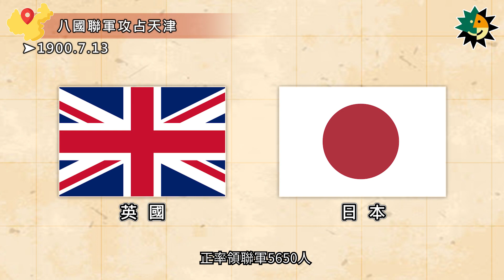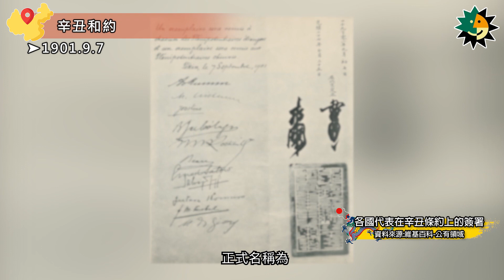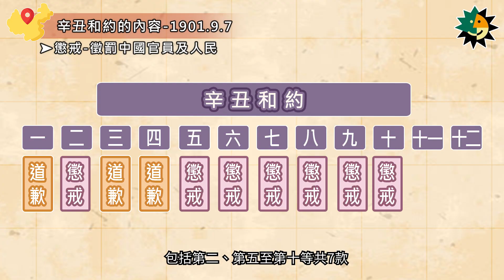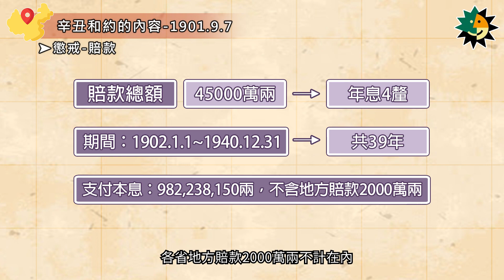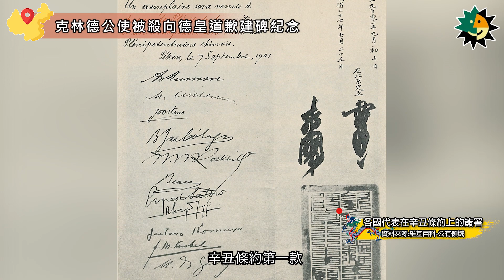八國聯軍庚子之亂(2/2)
鴉片戰爭後，中國開放五口通商，門戶自此洞開。第二次鴉片戰爭後，中國加開十個通商口岸，開放天津為商埠，外國可至內地傳教。1895年中日甲午戰爭後，遼東半島及台灣割讓予日本，中國至此已淪為半殖民地。列強在中國境內的勢力增強，清廷內部則存在守舊派與改革派二種不同的聲音，一般百姓在民旅危機感的驅動下，自發性的參加習武團體，其後發展為義和團，以扶清滅洋為口號。義和團在毓賢的縱容下，圍攻教堂及大使館區，攻擊傳教士、教徒及公使，外國公使要求清廷取締義和團的犯行，清廷置之不理，義和團之亂最終演變成八國聯軍進京，慈禧太后向11國宣戰。八國聯軍攻佔天津、攻破北京，中國戰敗於1901年9月7日簽訂喪權辱國的辛丑和約，內容包括道歉、懲戒、修約及外交，稱「九七國恥」。